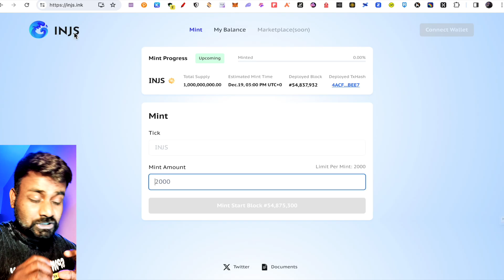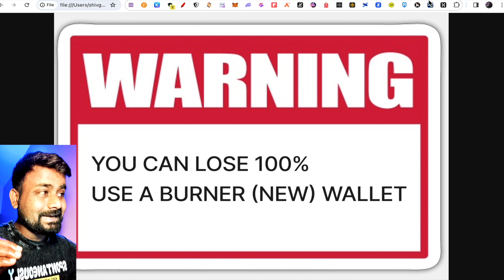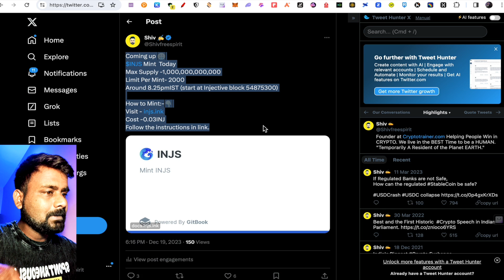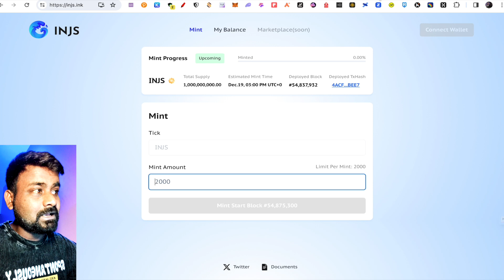MINT FREE 2000 INJS TOKEN TODAY AT 8.30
Total INJS supply - 1,000,000,000
Limit Per Mint - 2000

MINT RULES
To -  inj15jy9vzmyy63ql9y6dvned2kdat2994x5f4ldu4
Amount- 0.03INJ
memo- ZGF0YToseyJwIjoiaW5qcmMtMjAiLCJvcCI6Im1pbnQiLCJ0aWNrIjoiSU5KUyIsImFtdCI6IjIwMDAifQ==

Follow me on lens social media platform and earn tokens.